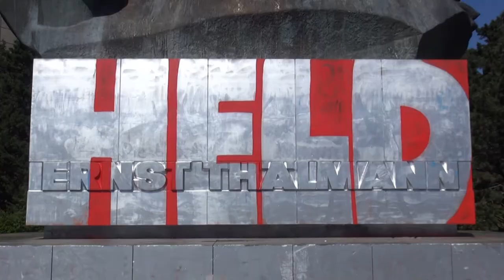Der Ernst-Thälmann Park bleibt beliebt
Entstanden in den Endachzigern.
Mit dem Denkmal, dem Park und den Wohnblöcken im Hintergrund ist dieses Ensemble eine gelungene Gesamtkomposition der Städteplanung, die auch international Anklang fand.
Im Mittelpunkt die überdimensionale Ernst-Thälmann Büste mit erhobener Faust, stets bereit zum Kampf für den Kommunismus und als Mahnung gegen den Faschismus im neuen Deutschland, begleitet von der roten Fahne mit dem Emblem der Union der Sowjetrepubliken.
Ernst-Thälmann, ein deutscher Kommunist und Führer der Kommunistischen Partei Deutschlands. Geliebt und gehasst, geflüchtet, versteckt, entdeckt und inhaftiert, um letztendlich doch nach elf langen Jahren in Einzelhaft im KZ- Buchenwald erschossen zu werden.
Links und Rechts vom Weg viel Gestrüpp und hängende Gärten, die die Sicht auf das Denkmal nur langsam preisgeben. Als es zu sehen war halte ich inne und verweile am Ort, um noch ein Foto aus dieser Position  zu machen.
Ich nähere mich aus südöstlicher Richtung und bleibe rechts neben ihm stehen. Es scheint, als hätte er mich gar nicht bemerkt. Hatte nur seine Augen gerade aus, vorwärts, der Zukunft zugewandt. Man könnte auch sagen er ist einfach nur seiner Nase gefolgt.
Auf dem Sockel ist sein Namensschriftzug über sprüht mit Graffiti.
"Held" steht da in roten Großbuchstaben. Ich wollte mich gerade darüber ärgern,aber irgendwie symbolisieren sie auch ein Stück Wahrheit. Er war ein Held, für Viele. Ob er heute immer noch Verehrer hat?
Ich höre es plätschern. Diese Geräusche waren mir nicht bekannt. Hinter grünem Dickicht versteckt ein Wasserlauf mit Zufluss in einen Teich. ich komme mir vor, wie im Amazonas nur hatte ich keine Machete dabei. Kleine Plattenpfade bringen mich aber sicher ins Ernst-Thälmann Viertel mit ihren hohen Wohnblöcken aus abgewaschenem Betonplatten und ihren Klinkerzeilen. Das Viertel ist im Original erhalten. Es wurde nichts saniert, sogar die Holzfenster mit ihrer abplatzenenden weißen Farbe waren vorhanden. Die Hauseingänge gestaltet wie die typischen gelben Telefonzellen aus der damaligen Zeit.  Ich fühle mich zurückversetzt. Ein angenehmes Gefühl, als würde ich in alten Fotoalben stöbern.
Mein Fazit für den heutigen Tag fällt kurz und bündig aus:
"Die Zeit geht, Erinnerungen bleiben."
Versuchen wir Epochen nicht einfach zu ignorieren, sondern setzen wir uns mit ihnen auseinander, verstehen ihre Geschichte und machen es für ein wirkliches "Neues Deutschland", ein gerechtes Deutschland  zu unser Zukunft.